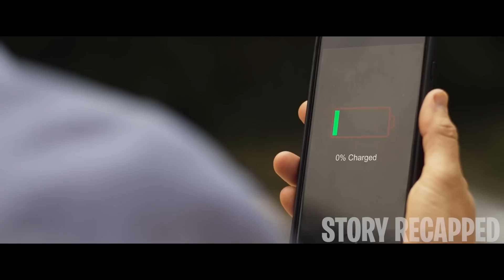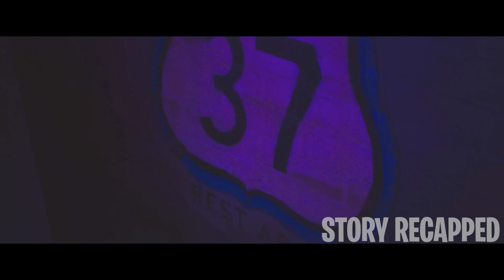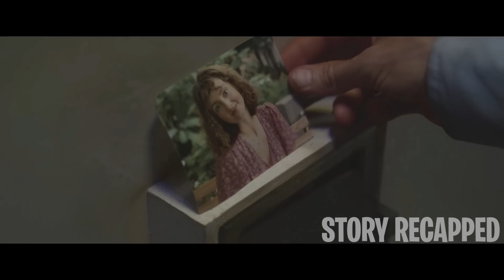Man's Encounter With A God In The Bathroom Saves The World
Movie: Glorious2022

Wes is distraught because of how things ended between him and his girlfriend, Brenda. Driving away to clear his mind, he stops at a rest area and later uses the restroom, where he gets trapped. As if that isn't bad enough, he realizes he's trapped with something that could destroy the universe.